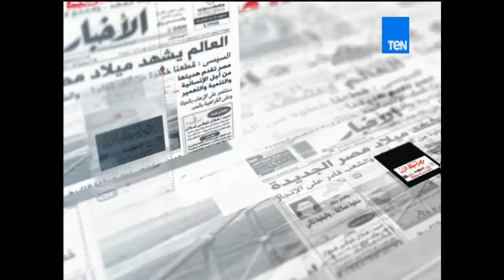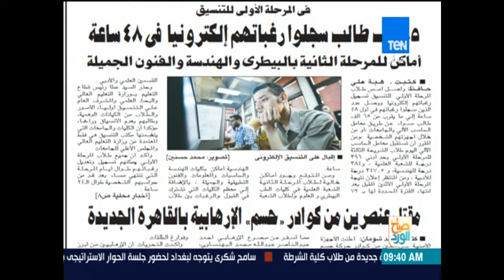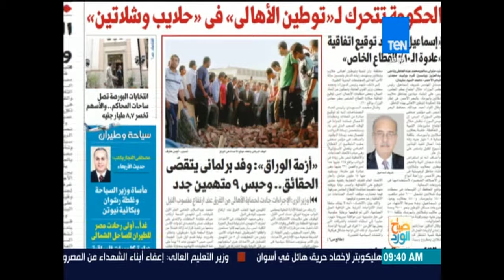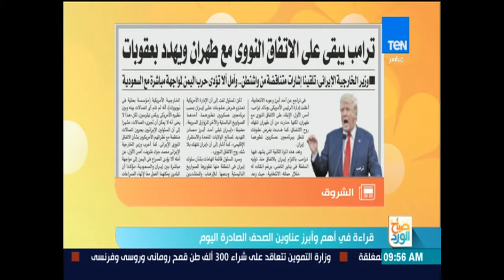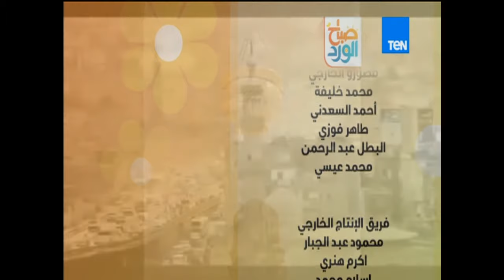صباح الورد - حلقة يوم الأربعاء 19 يوليو 2017 كاملة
صباح الورد برنامج صباحي يناقش الاخبار الخفيفة والموضوعات الاجتماعية والثقافية وكل ما يهم المواطن المصري ويلمس حياته الشخصية خلال اليوم،
يقدمه كلاً من: مها بهنسي، أسماء مصطفي، مروة صبري، نيرمين شريف، نادر الخياط.

يذاع البرنامج يومياً في تمام الساعة 9 صباحاً على قناة TEN TV